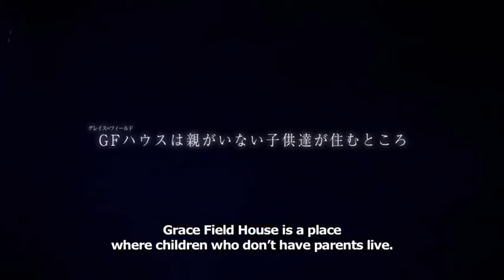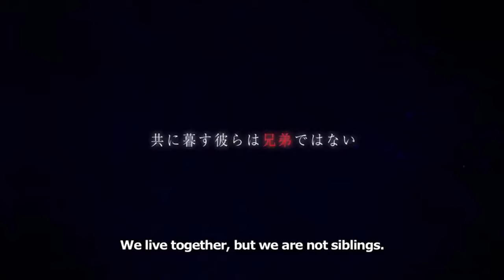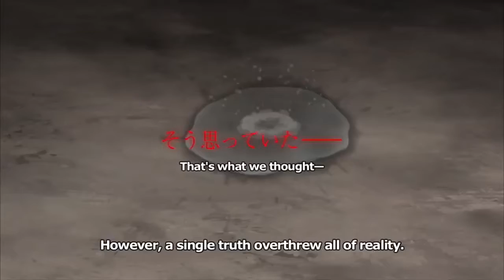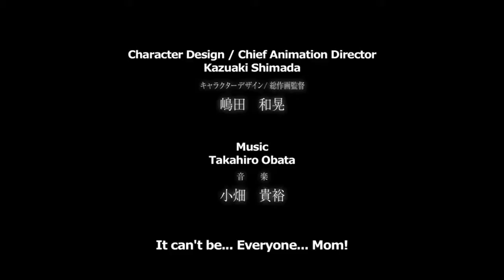The Promised Neverland - el Orfanato del Horror - Opinion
Una Opinion Rapida del nuevo anime Yakusoku no Neverland (The Promised Neverland)